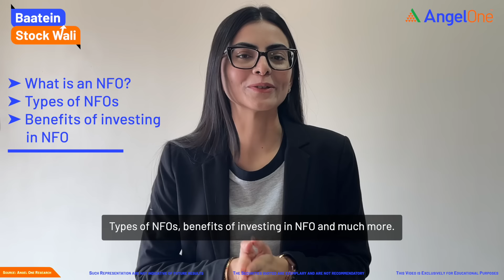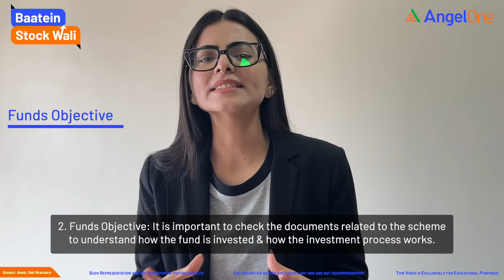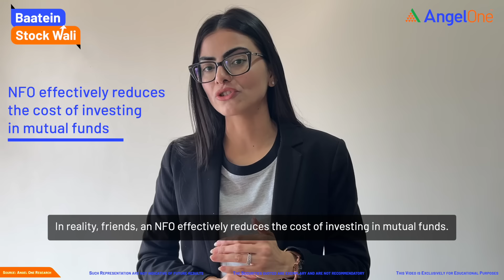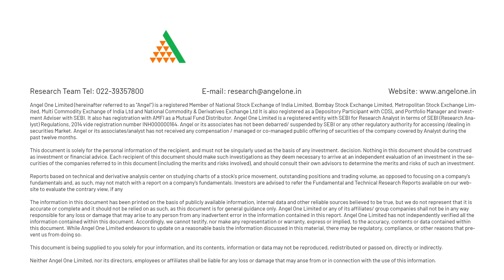New Fund Offer (NFO): What is NFO? | Things to Know Before Investing In NFO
New Fund Offerings (NFOs) can be an attractive investment option for many investors, but it's important to understand what they are and how they work before investing. In this video, we'll provide a clear explanation of NFOs, including their features, benefits, and risks. We'll also share some tips on how to evaluate NFOs and identify the ones that may be suitable for your investment portfolio. By the end of this video, you'll have a solid understanding of NFOs and the important things you need to know before investing in them. Whether you're a seasoned investor or just getting started, this video will provide valuable insights that can help you make informed investment decisions.

Looking for more information on this topic? We've written an in-depth blog post that dives deeper into the subject. Explore our blog for valuable insights:

0:00 - Introduction
0:40 - What is NFO
1:15 - Objectives of NFO
1:40 - Types of New Fund Offerings
2:14 - Benefits of Investing In NFO
3:13 - How to choose NFO for Investment
4:39 - Reduct Cost of Investment In Mutual Fund